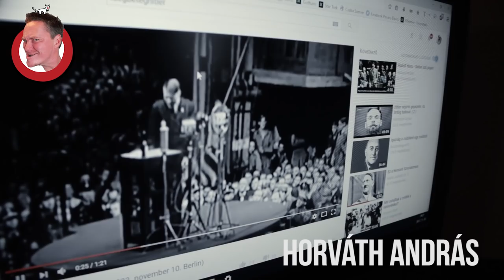Első élő interjú a Klubrádiónak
Találtunk a széndarabnál is rosszabb jelöltet az ötödik kerületbe! Bemutatjuk Horváth Andrást, aki civilben agysebész és nőgyógyász. Hókuszpókusz-csoportos kutatással kimutattuk, hogy még egy széndarab is több szavazatot kapna nála. Szerencsére a széndarab hajlandó hátralépni és átadni a terepet Andrásnak akinek ezúton is kívánunk minél kevesebb szavazatot! Fogadjátok szeretettel Dr. Ötkert!